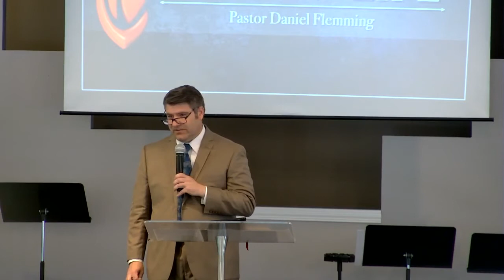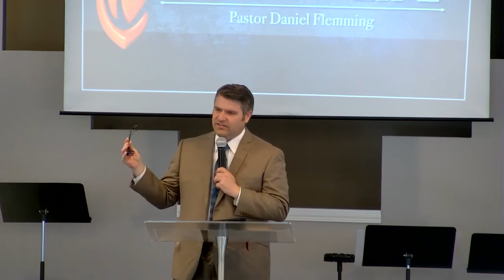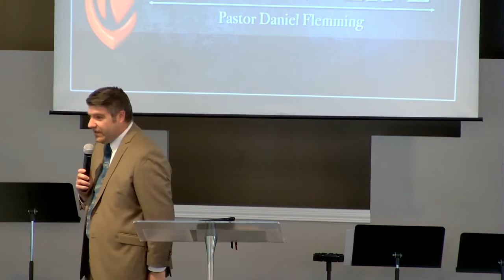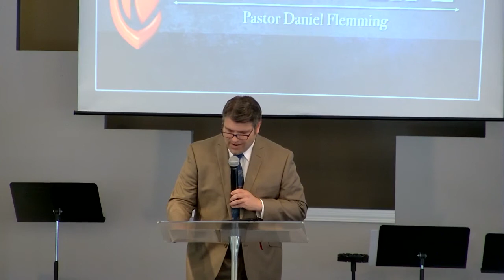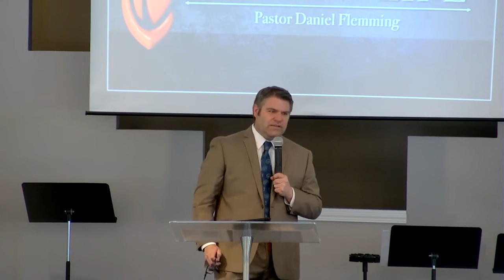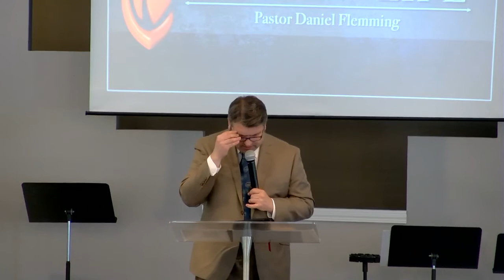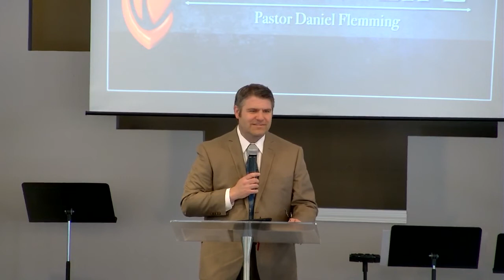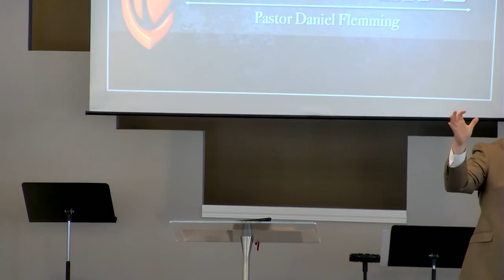A New Life 6/12/2022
Join us this Sunday morning for worship and praise!